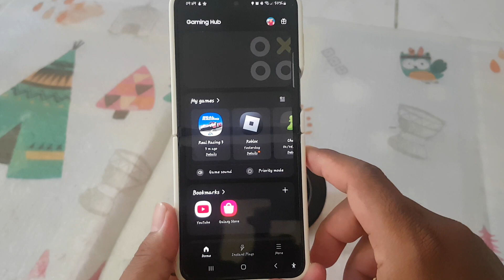SAMSUNG Galaxy Z Flip 5 Tips: How to set Game Optimization as Standar in Gaming Hub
Effortless Excellence: Game Optimization as the Standard in Your Gaming Hub

In the ever-evolving landscape of gaming, the concept of game optimization has emerged as a critical factor in ensuring a seamless and enjoyable gaming experience. Explore the significance of making game optimization the standard in your gaming hub, and how it contributes to enhanced performance, visual fidelity, and overall gaming satisfaction.

**The Essence of Game Optimization:**
1. *Smooth Performance:* Optimization ensures that games run smoothly, free from lags, stuttering, or frame drops, providing gamers with uninterrupted gameplay.
2. *Visual Fidelity:* Optimized games showcase their graphics and visual elements in their full glory, maximizing the gaming experience and immersion.
3. *Compatibility:* Optimization contributes to compatibility across a range of hardware configurations, making games accessible to a broader audience.

**Key Components of Game Optimization:**
1. **Framerate Stability:**
   - Maintaining a consistent framerate enhances the fluidity of gameplay, preventing jarring transitions that can disrupt the gaming experience.

2. **Graphics Settings:**
   - Customizable graphics settings allow players to adjust visual elements based on their hardware capabilities, striking a balance between quality and performance.

3. **Load Time Efficiency:**
   - Reduced load times contribute to a more seamless gaming experience, minimizing wait times between levels or respawn instances.

4. **Hardware Utilization:**
   - Optimized games efficiently utilize available hardware resources, ensuring that the gaming hub maximizes the potential of the user's system.

**Implementing Game Optimization as the Standard:**
1. *User-Friendly Settings:* Design the gaming hub interface to incorporate easy-to-navigate settings that allow users to optimize games effortlessly.
2. *Automatic Optimization Features:* Integrate automatic optimization features that analyze the user's hardware and adjust game settings accordingly.
3. *Regular Updates:* Ensure the gaming hub stays updated with the latest optimization techniques, addressing new games and evolving hardware standards.

**Benefits of Standardizing Game Optimization:**
1. *Wider Accessibility:* Standardized optimization makes high-quality gaming accessible to a broader audience, irrespective of their system specifications.
2. *Enhanced User Satisfaction:* Gamers experience higher satisfaction when their favorite titles run smoothly and look visually stunning, fostering a positive perception of the gaming hub.
3. *Community Engagement:* A gaming hub that prioritizes optimization becomes a hub for the gaming community, attracting users who appreciate a platform committed to delivering an exceptional gaming experience.

**Future Trends in Game Optimization:**

**Conclusion:**
Elevate your gaming hub to new heights by establishing game optimization as the standard. Create an environment where gamers can effortlessly immerse themselves in captivating worlds, knowing that their gaming experience is optimized for excellence.